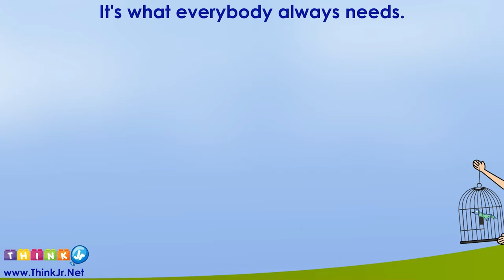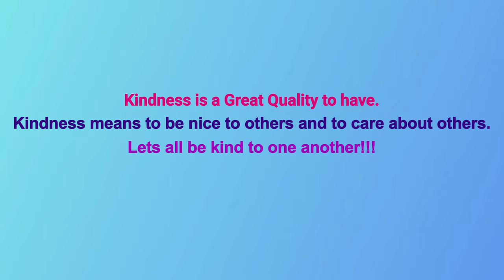Kindness song for kids | ThinkJr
Premium platform focused on holistic child development, morals, values - top ranked videos.  Parenting resources, Art & Crafts, educational videos and more.

Useful Links from our partners:

Super Mommy: Empowering Moms Everywhere!

Largest Collection of Dinosaur themed toys, games, gifts, school supplies, decor and more!

Undiscovered Travel adventures for GenZ and Families!! Exclusive content.

British design inspired elevator shoes for Men and Women

Best deals on last minute airfares and hotel stays. Advanced metasearch technology saving 1000s of travelers on bookings every month.

Premium cosmetics blending ancient ayurvedic secrets.

parenting tips#kids activities#family bonding#child development#healthy meals for kids#parenting hacks#kids education#positive parenting#child care tips#family games#homework help for kids#parenting challenges#kids safety#discipline strategies#family vacations#early childhood education#parent-child relationship#children's health#parenting styles#fun learning for kids#school readiness#children's mental health#family routines#parenting support#kids nutrition#child behavior management#family meal planning#educational toys for kids#parental guidance#kids fitness#creative play for kids#parenting advice#children's books#family traditions#child-friendly recipes#parenting blogs#kids crafts#family-friendly apps#child psychology#parenting courses#kids online safety#family movie night#child sleep solutions#parenting forums#kids emotional intelligence#family outdoor activities#child discipline#parenting news#kids technology use#family health and wellness